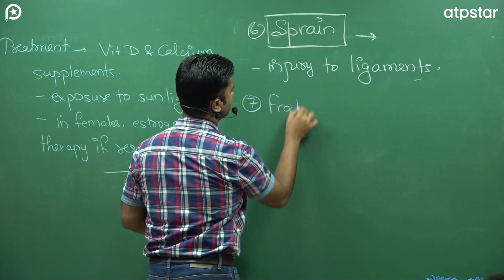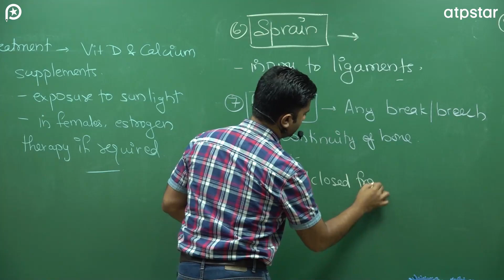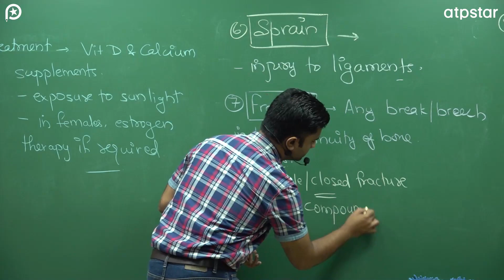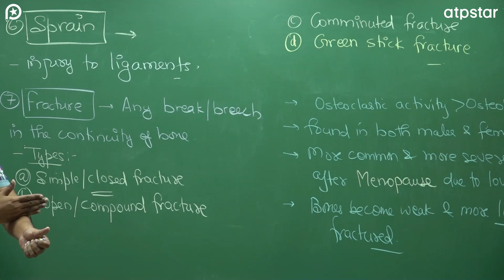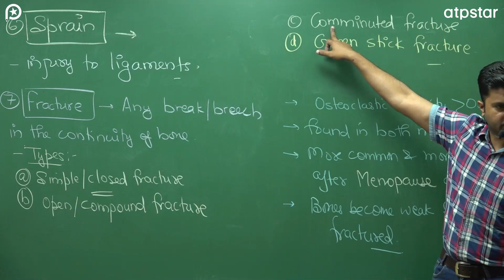Fracture & Types of Fracture: NEET Biology | Dr. Anshuman Sir - ATP STAR Kota